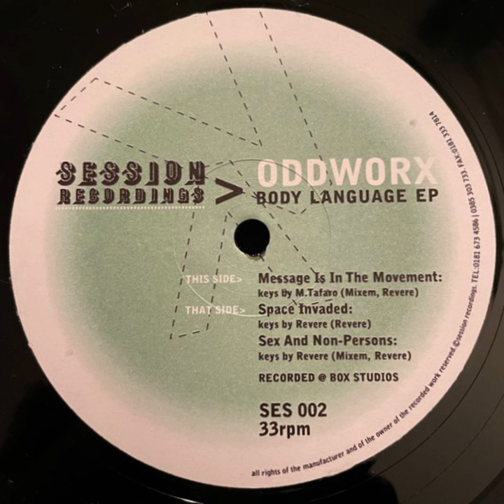Oddworx - Sex And Non-Persons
1998. Body Language Vinyl, 12", EP  -  Session Recordings
Written by Mixem & Revere. Keys by Revere